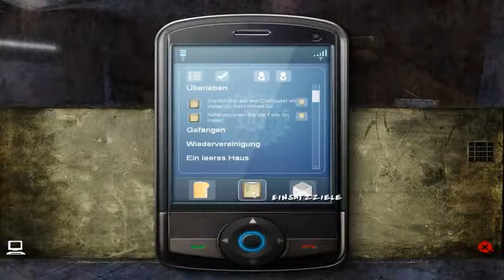Let's Play Still Life 2 [Blind] #26 - Das Reflektor Rätsel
Wir befinden uns im Arbeitszimmer des Mörders, wo uns direkt eine Gasbombe und ein Rätsel erwartet. Auch wenn wir zwischendurch mal aufgeben, schaffen wir es dennoch, das Rätsel zu lösen. Nur was dann passiert, geht einfach zu schnell und ehe wir uns versehen heißt es wegrennen und verstecken!

Titel: Still Life 2

Entwickler / Publisher:  Microïds / Flashpoint AG

Genre: Point-&-Click-Adventure